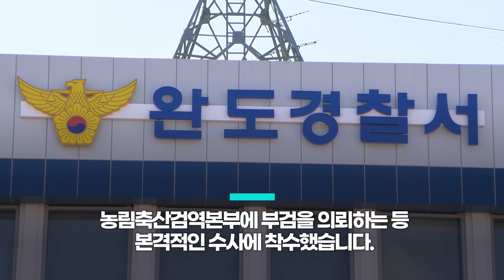한꺼번에 죽은 고양이들…동물 학대일까?ㅣ#자막뉴스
길고양이가 잇따라 숨진채 발견됐습니다.
📌 카카오톡 ID : 헬로tv뉴스